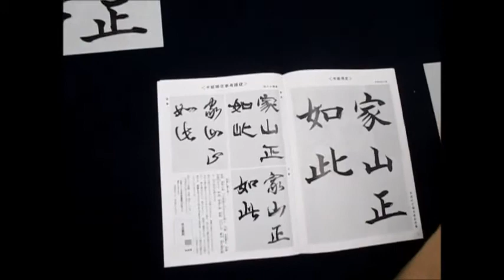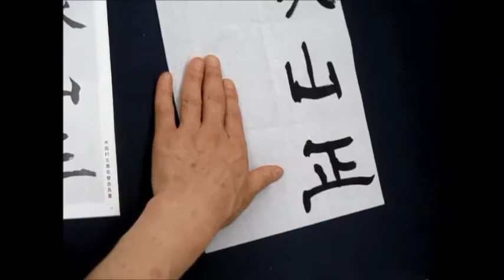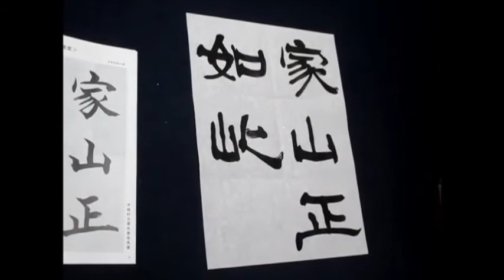書濤2017 9月号 解説②半紙 隷書